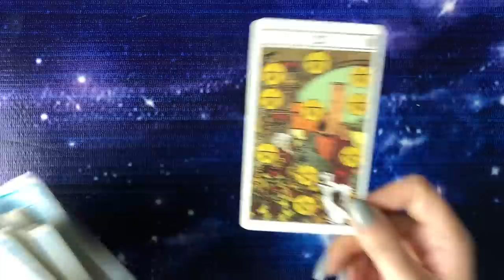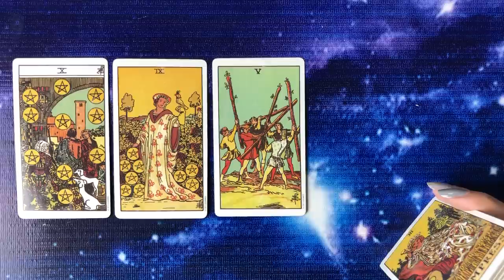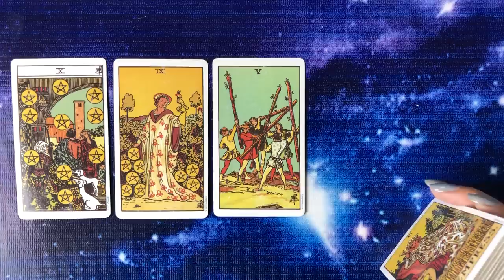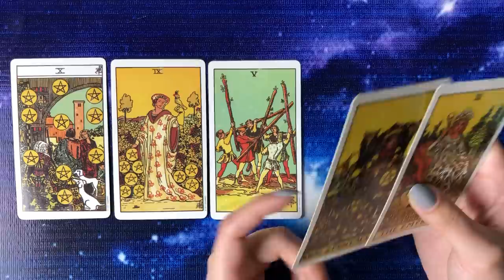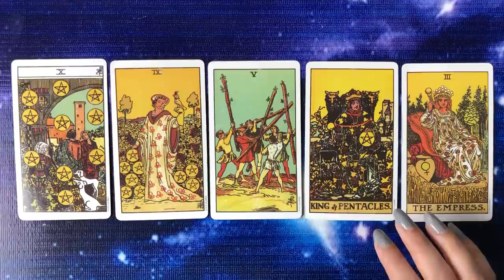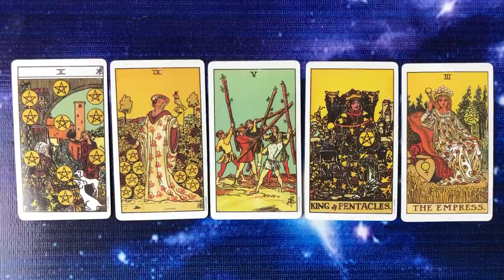Quick energy update 💕 Message From The Universe 💕 Timeless 💕 Hindi-Urdu 💕